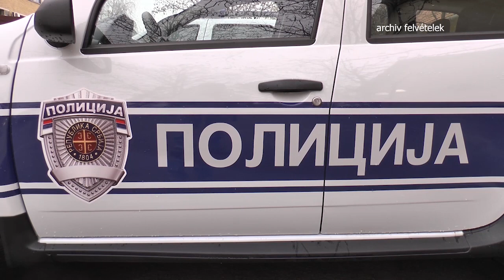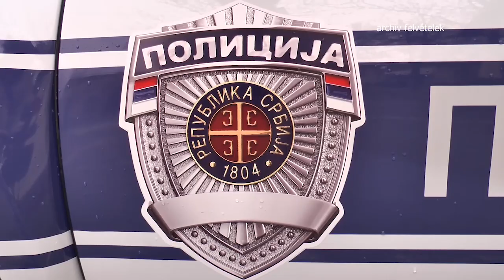TV BEČEJ: Hírek áttekintése 2023.7.28.